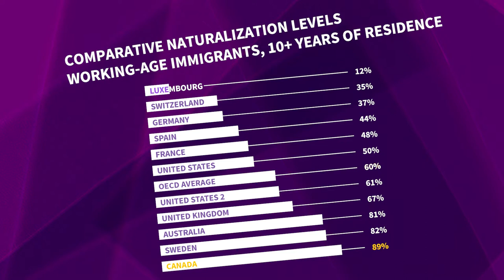4.4 Is Citizenship the Crown of Integration?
Obtaining citizenship is often seen as the final step, or crown, of integration, awarded only to those who have proven their ‘successful integration’. But what if getting citizenship was an easier, earlier option for immigrants? How would that impact their integration process? And why is citizenship so important for immigrant integration more generally? Prof. Dr. Irene Bloemraad shares learnings from the Canadian case.